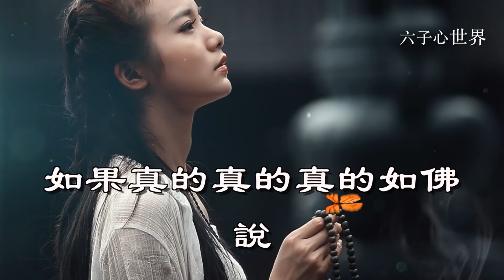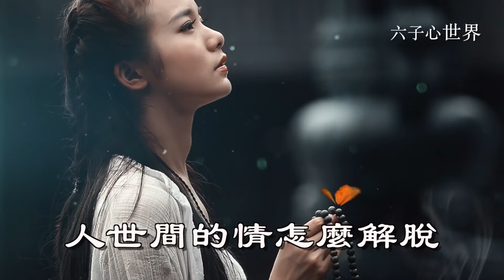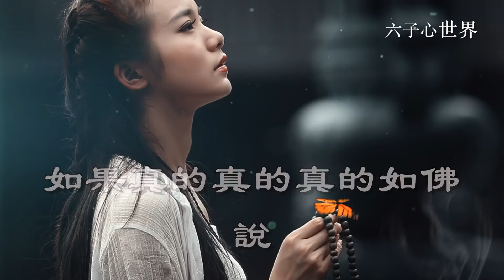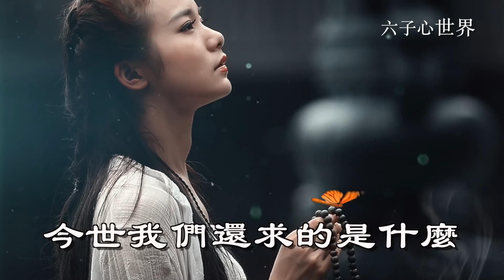姜鵬一曲《問佛》送給正在孤單的你，聽完別哭！